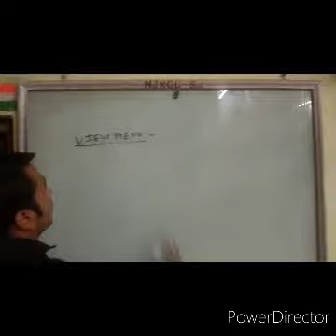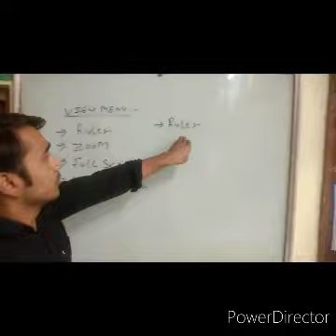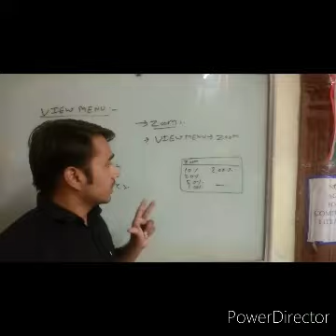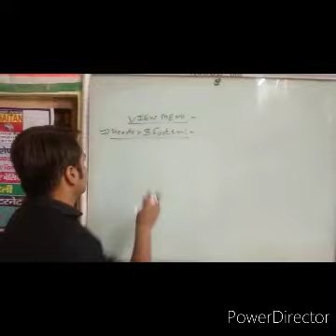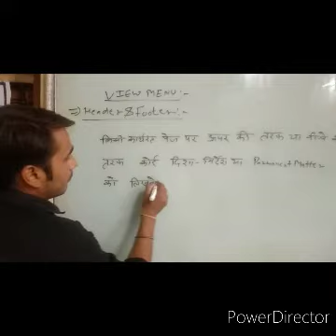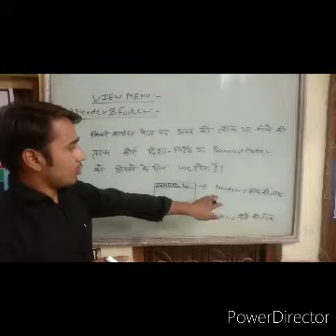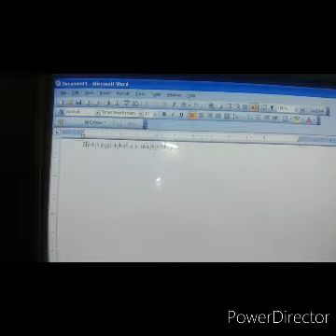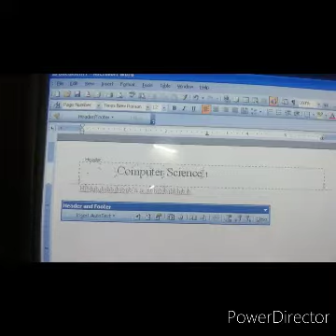M S- Word (View Menu) // Kapil D Matta// Shubham Jangir